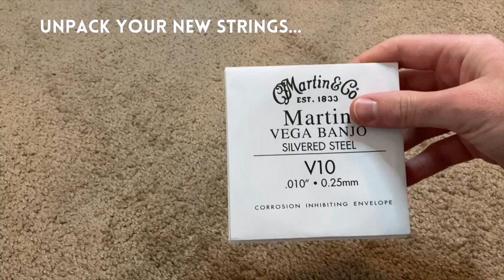How to Change Your Banjo Strings (Deering Goodtime Banjo)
A visual guide to changing banjo strings on an Open-Back Deering Goodtime Banjo as well as tuning to Gmaj Standard...

Deering Goodtime Banjo
Martin & Co. Banjo Strings
Ernie Ball String Winder
Snark Instrument Tuner

"Easy to play! Durable and easy to maintain! The Goodtime banjo produces a vibrant ringing tone from its natural finished violin grade maple rim.  At only 4 pounds, the weight makes it ideal for both children and adults to play and to travel with conveniently. Teachers and professionals around the world recommend the Goodtime banjo for greater success in learning" - Deering Banjos